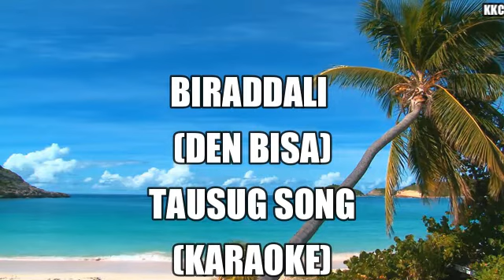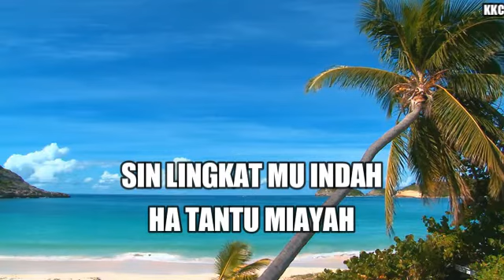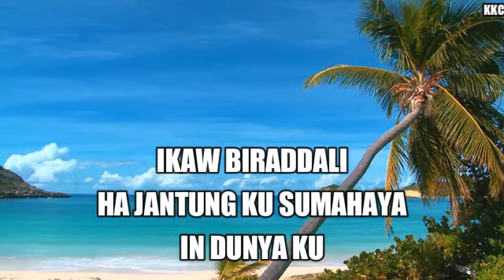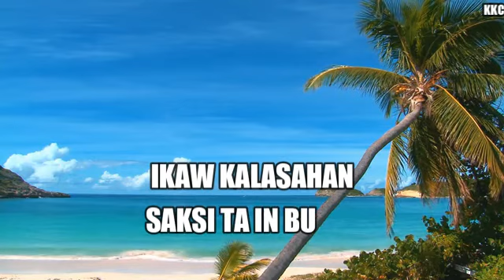BIRADDALI /KARAOKE VERSION (TAUSUG SONG)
BIRADDALI
/KARAOKE VERSION (TAUSUG SONG)